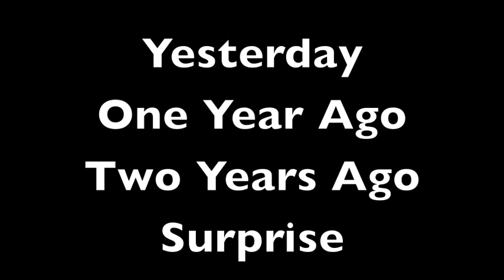WE SEARCH FOR SCRATCHERS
Day 898

kaelyncooper